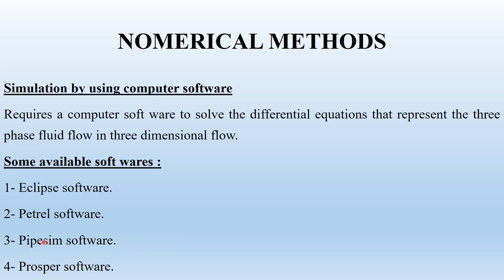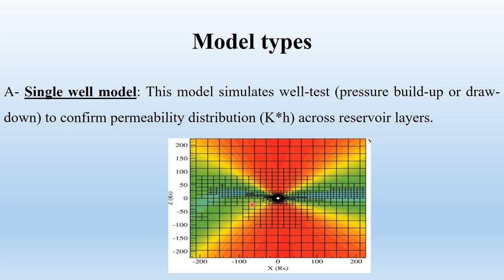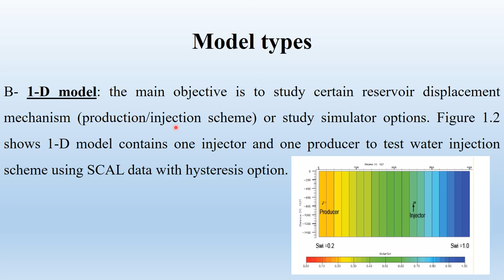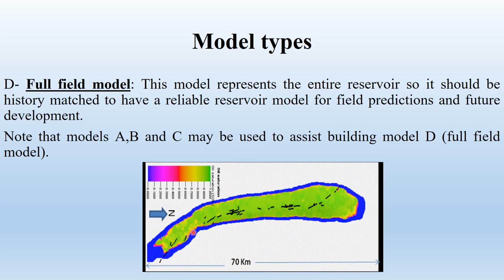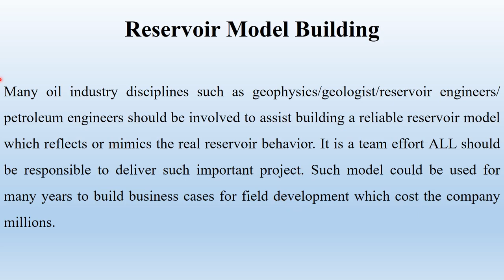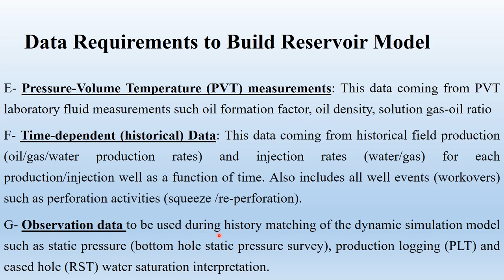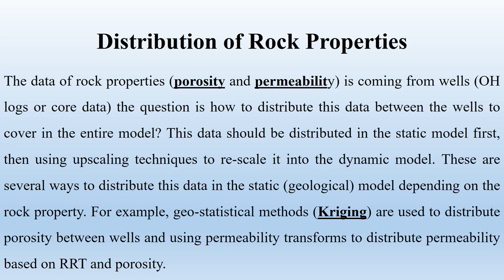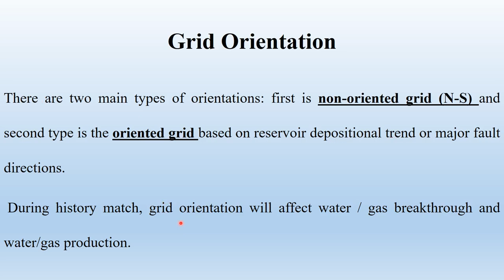Reservoir Simulation & Computer Application محاكاة مكامن و تطبيقات حاسوب 1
القسم : تقنية النفط والغاز شعبة الهندسة النفطية
الفصل : السادس
رمز المادة :PTE401
اسم المحاضر : أ. سالم الجارح